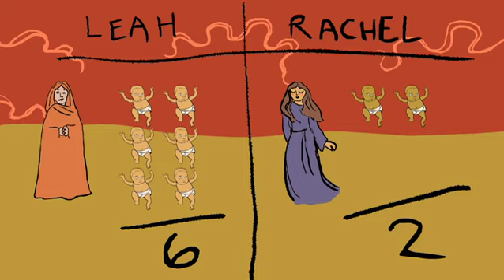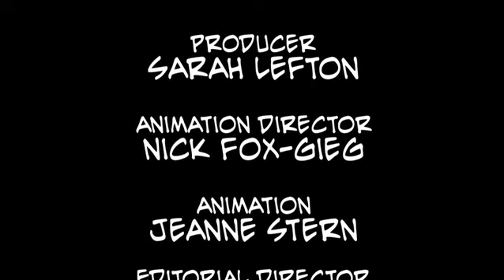Parshat Vayetze: The Real Housewives of Canaan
In this week's Torah portion, meet Jacob's family...and pay attention: there's a lot of members. Count yourself lucky - you've got expert Esther Kustanowitz helping you keep score in a soap opera of, well, biblical proportions.

This is Episode 7 of the weekly Torah cartoon from BimBam.com. Each week, a different storyteller - some musical, some poetic, some just straight-up, tell the story of the current Torah portion...and then we animate it!